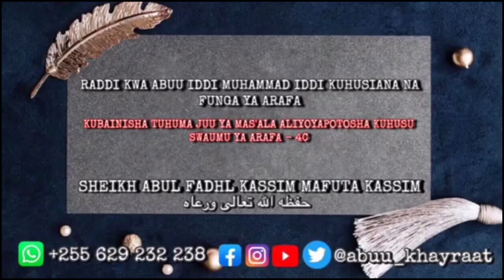Swaumu ya Arafa[majibu kwa Kasim Mafuta[No:6]